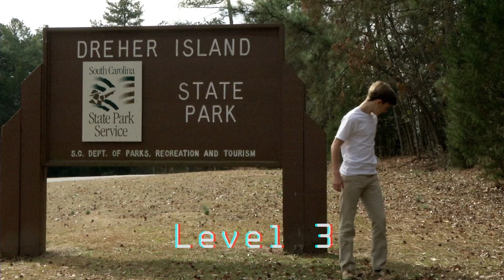The Park Simulator - SC YOUNG FILMMAKERS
A young man finds himself in a live action video game at his local South Carolina State Park.